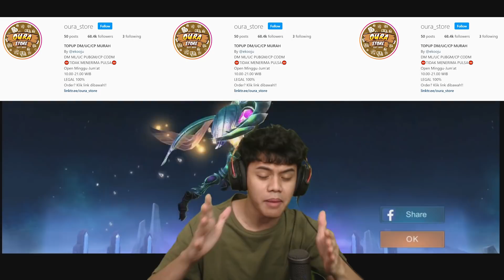Nge Review Skin Baru Zhask Sampe Musuh Kena BAN Moontong !! WKWKWKWK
JANGAN LUPA JUGA NONTON LIVE Ku DI NIMO TV SETIAP JAM 12 MALAM :